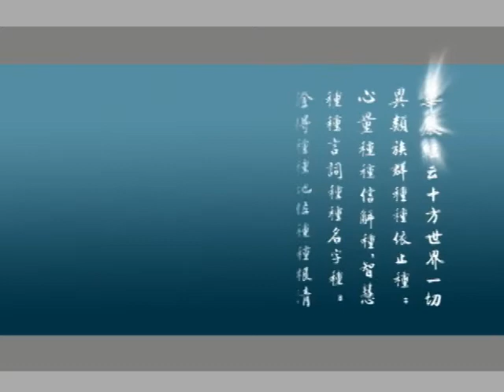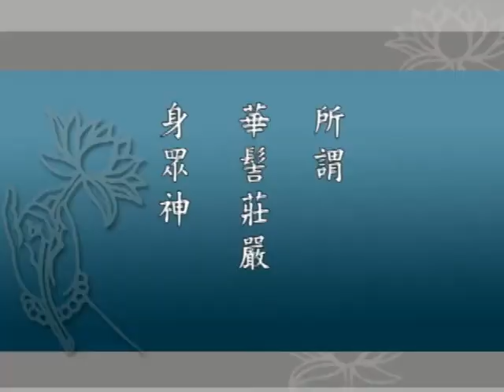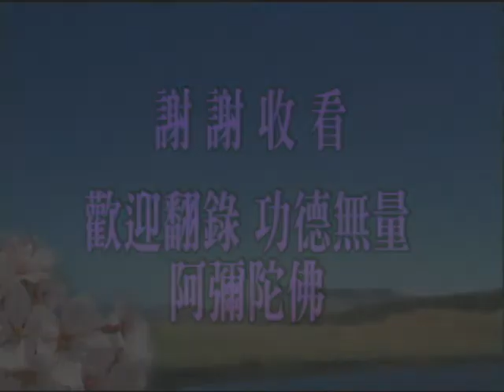大方廣佛華嚴經 0032 ｜淨空老和尚主講